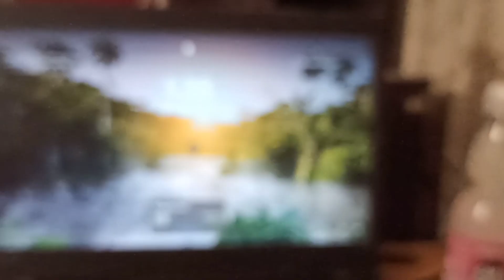Manjummel_Boys_-_Kuthanthram_BGM_Ringtone| Yuppie_Boy💯| Chocopie 💙| -ChaMp_👮🏻‍♂️👈🏼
Upcoming more for you. 🤗